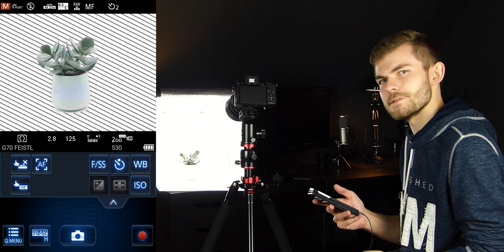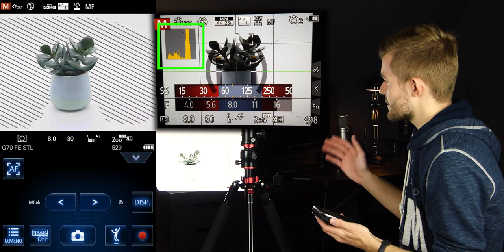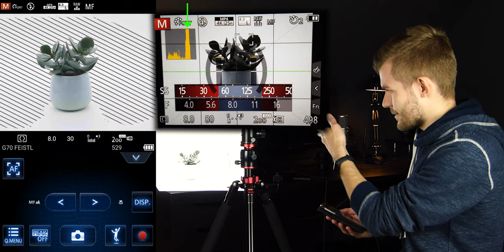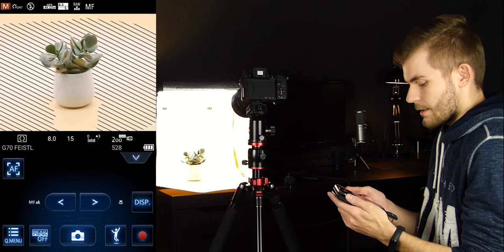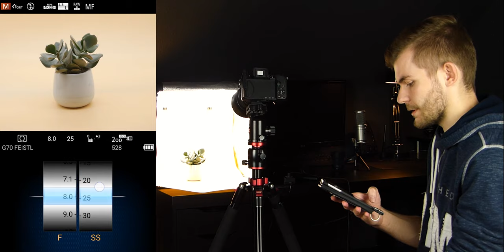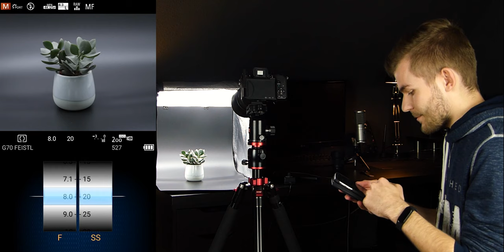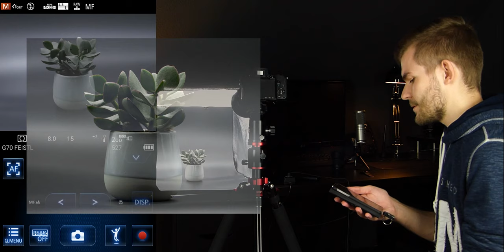Professionelle Produktfotos mit Lichtzelt fotografieren (Heorryn Fotozelt Review)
In diesem Video zeige ich euch, wie ihr mit Hilfe eines Lichtzeltes von Heorryn professionelle Produktaufnahmen von Zuhause aus machen könnt uns was es dabei zu beachten gilt. Auch ohne fotografischem Vorwissen lassen sich hiermit beispielsweise auch mit dem Handy ordentliche Produktfotos erzielen.

Das Lichtzelt auf Amazon

größere Version des Lichtzelts

Für Euch ändert sich am Preis jedoch absolut NICHTS!
Wenn ihr mich und meine Arbeit also etwas unterstützen wollt, würde ich mich freuen, wenn ihr über diese Links bestellt :)